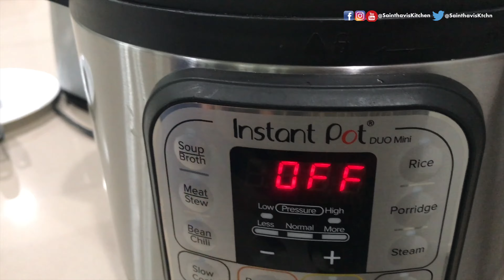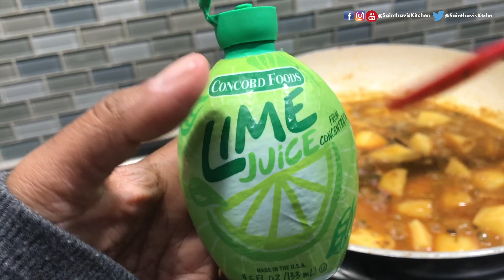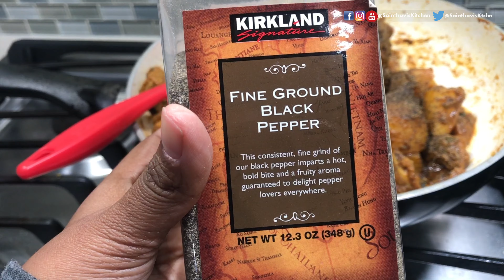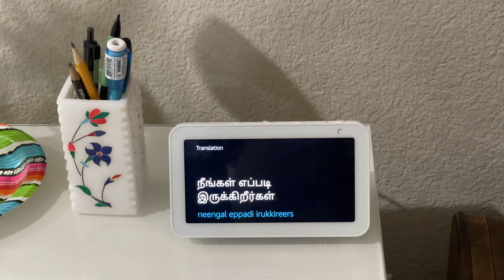Amma's Famous Mutton Sukka Varuval Vlog | Food From Friend | USA Tamil Vlog | Sainthavi's Kitchen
Vlog videos
15 Travel Tips During Covid 19 Pandemic | USA Tamil Vlog Travel USA to India | India to Abroad Vlog